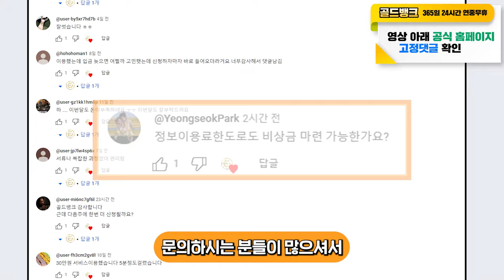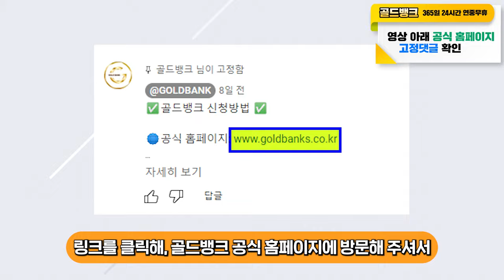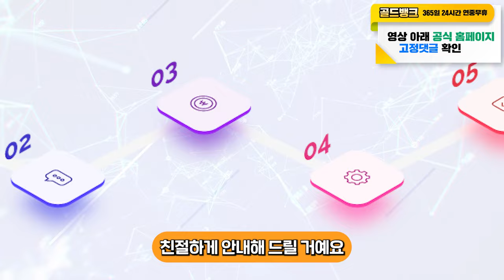정보이용료 콘텐츠 이용료 현금화의 모든 것! [최신]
최근 많은 분들이
저희 골드뱅크의 소액결제 한도뿐만이 아닌
정보이용료 한도로 현금화 서비스가 가능한지 문의하시는 분들이 많으셔서

오늘은 정보이용료(콘텐츠 이용료) 현금화 서비스가 무엇인지
사용방법은 어떻게 되는지 자세히 설명드리고자 합니다!